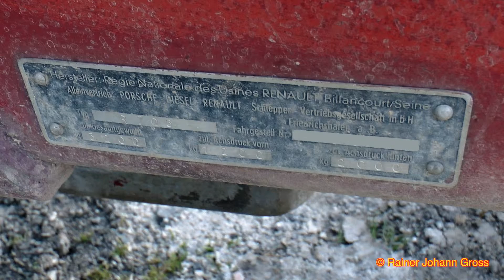Alte Traktoren - Renault Super 5